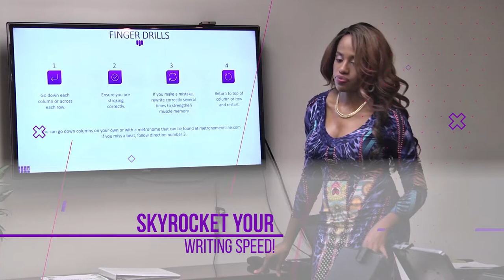Promo Lady Steno Speed Clinic Video